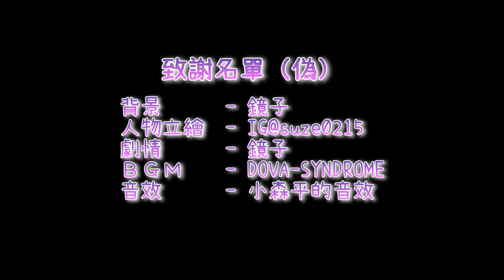【選擇】閣樓 - 第一章之二